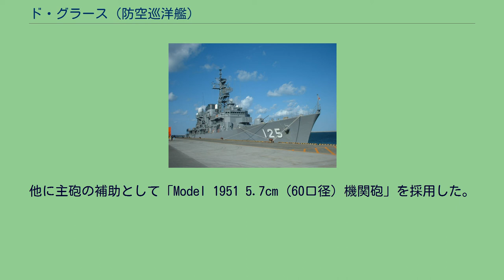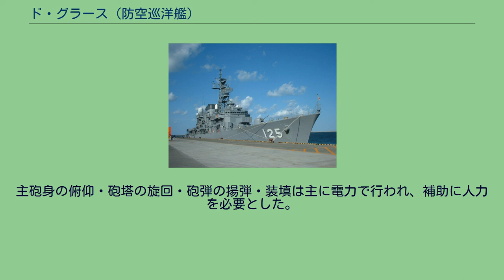ド・グラース (防空巡洋艦)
フランソワ・ジョゼフ・ポール・ド・グラス
ド・グラース (Croiseur De Grace) は、フランス海軍の防空巡洋艦。
元は第二次世界大戦前に建造が計画された軽巡洋艦ド・グラース級のネームシップで、第二次世界大戦後に竣工させた最初の防空巡洋艦となった。
準同型艦としてコルベールがある。
本艦は1937年計画で改ラ・ガリソニエール級軽巡洋艦としてド・グラース級軽巡洋艦の1隻として1938年に起工されたが、第二次大戦の勃発により僚艦「シャトールノー」「ギッシャン」はキャンセルされ、本艦も1940年6月に建造を中止した。
本艦の船体は進駐してきたドイツ海軍により拿捕されて同年8月に船体建造は続行されたがドイツ側の資材と労働力の調達が困難となり1943年に放置された。
第二次世界大戦後に自由フランス軍により奪回された船体は1946年にフランス海軍にて進水、これを1948年より防空巡洋艦に改設計して建造を進め、1956年に完成させた物が本艦である。
本艦の船体形状は長船首楼型船体である。
元設計では垂直に切り落とした形状のクルーザー・スターン型艦尾を延長して丸みを帯びた艦尾形状に整形。
これに伴って全長は約12m延長され、排水量は約1,200トンほど増加した。
強く傾斜したクリッパー・バウから艦首甲板上に主砲の「Model 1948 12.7cm（54口径）両用砲」を連装砲で中心線上に背負い式に2基、その後方に片舷1基ずつで艦首甲板上に4基を配置した。
その後方に副武装の「5.7cm（60口径）機関砲」が連装砲架で近代的な箱型艦橋の前に1基、艦橋の側面に片舷2基ずつ配置された。
艦橋の後方に簡素な単脚式の前部マストが立ち、船体中央部に1本煙突が立ち、煙突の後方に簡素な後部マストとの間が艦載艇置き場となっており、片舷1基ずつのガントリー・クレーンにより運用された。
後部甲板上には片舷2基ずつと船体中央部に1基を配置した。
その後方に12.7cm連装両用砲が後向きに並列配置で2基、中心線上に後向き背負い式配置で2基が配置された。
この武装配置により艦首方向に最大で12.7cm砲8門と5.7cm砲6門が、舷側方向に最大で12.7cm砲12門と5.7cm砲10門が、艦尾方向に最大で12.7cm砲8門と5.7cm砲6門が指向できた。
本艦は竣工後にミサイル巡洋艦に改装が検討されたが、砲弾よりも大きなスペースを必要とするマズルカミサイルの倉庫を艦内に置く余裕がなく、替わりにフランスの核配備計画に伴い、1966年に核実験部隊司令艦へと改装を受けた。
主な改装点は後部甲板上の12.7cm砲を撤去し、5.7cm砲は全て撤去。
これに伴い射撃式装置は撤去され、変わりに司令部任務に使用するために艦橋構造の大型化と通信設備の充実が行われ、艦尾に通信用ラティス構造の四脚アンテナが立てられた。
武装の多くを撤去したために排水量は低下して9,000トンとなった。
本艦は1966年から1972年にかけて核実験を指揮し、フランスの国防を推進した。
本艦の主砲は新設計の「Model 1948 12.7cm（54口径）両用砲」を採用した。
その性能は31.75kgの砲弾を仰角45度で22,000m、仰角85度で9,000mの高さまで届かせることが出来た。
この砲を新設計の連装砲塔に収めた。
旋回角度は左右150度の旋回角度を持っていた。
主砲身の俯仰・砲塔の旋回・砲弾の揚弾・装填は主に電力で行われ、補助に人力を必要とした。
他に主砲の補助として「Model 1951 5.7cm（60口径）機関砲」を採用した。
その性能は2.96kgの砲弾を仰角45度で13,000m、仰角90度で5,500mの高さまで届かせることが出来た。
旋回角度は360度の旋回角度を持っていたが、実際は上部構造物に射界を制限された。
ウィキメディア・コモンズには、ド・グラース (防空巡洋艦)に関するカテゴリがあります。